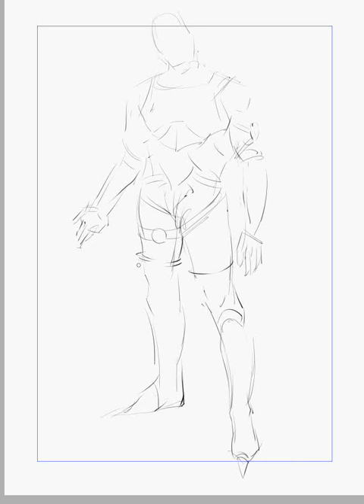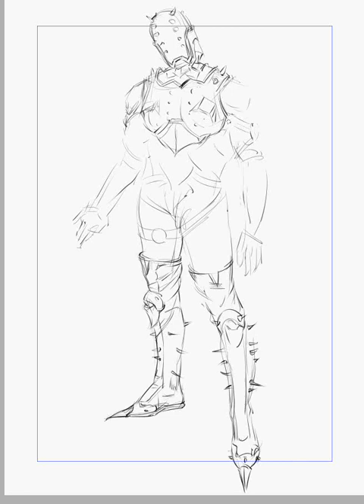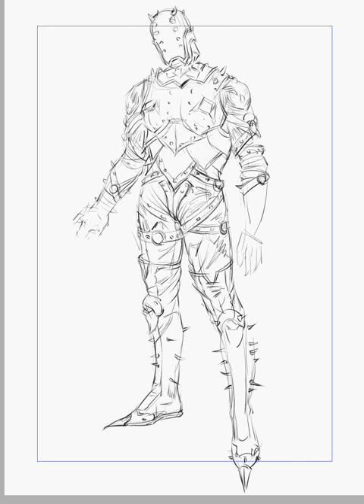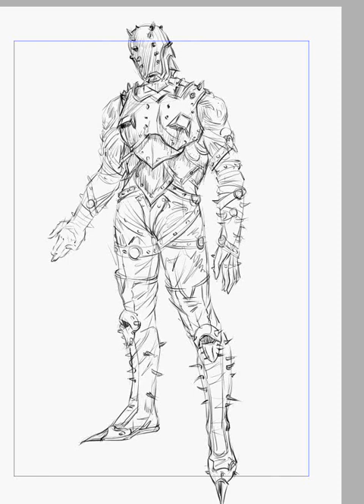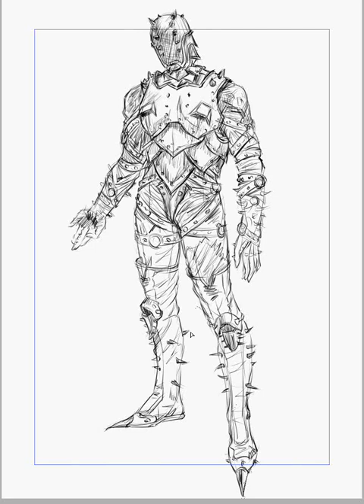practice drawing 002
My practice drawing, just copy the art of  the great Marko Djurdjevic